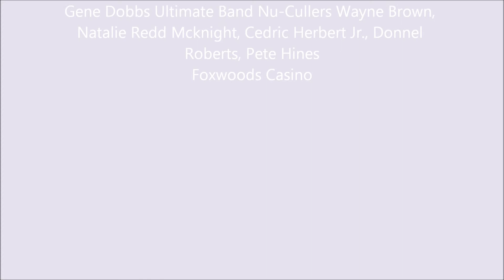Live at Foxwoods Atrium Lounge Gene Dobbs Ultimate Band Nu-Cullers perform Get Lucky by Daft Punk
Nu-Cullers turns up the heat live at Foxwoods Atrium Lounge March 12 2014